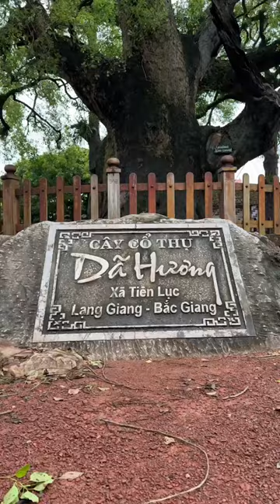Tranh gỗ điêu khắc thủ công, tranh gỗ Bùi Gia đục tay cao cấp: Cây Dã Hương nghìn năm tuổi